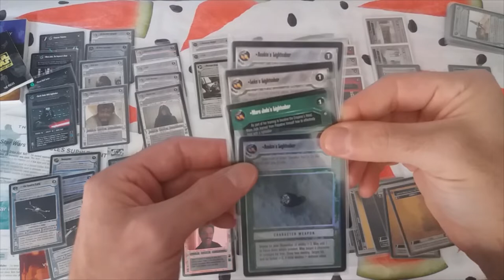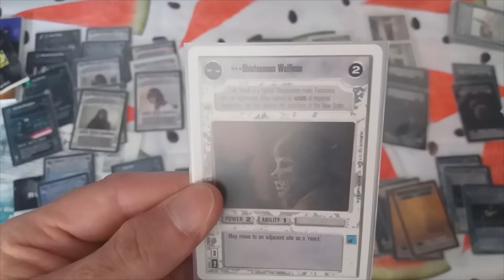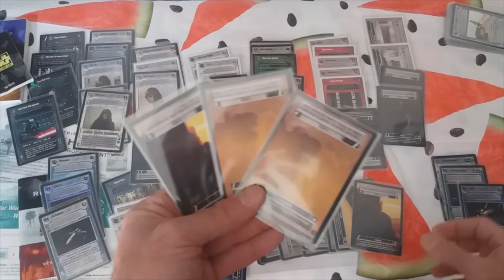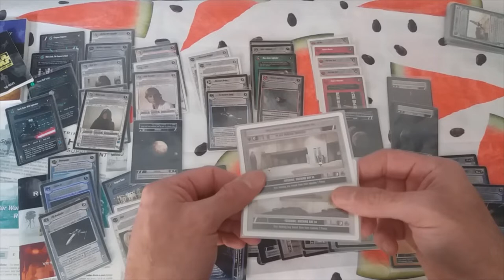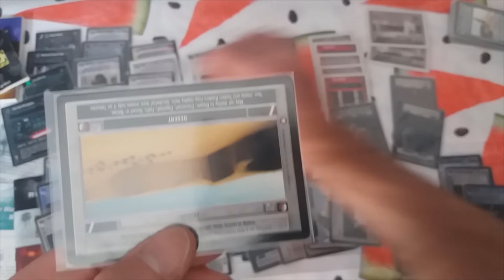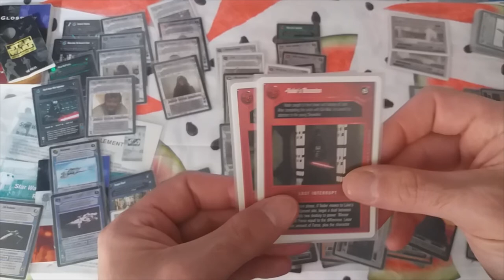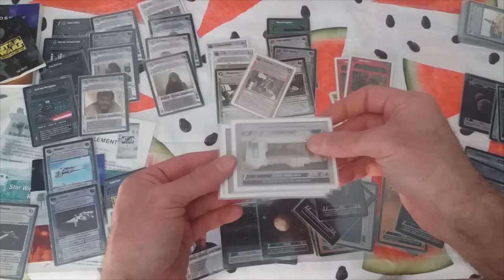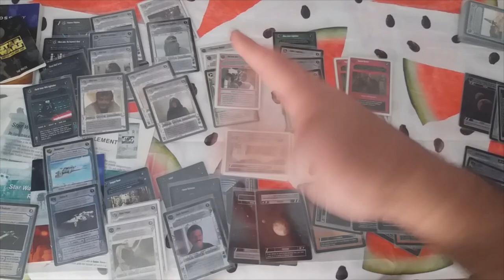Como jugar - Star Wars CCG - Reglas V4.0 - Cartas Únicas, Restringidas y Genericas.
Hola!

En el os contaré las difrencias, reglas y mecanica de juego de las cartas Únicas, Restringidas y Genericas

Disfrutén!! ^_^

Gracias!